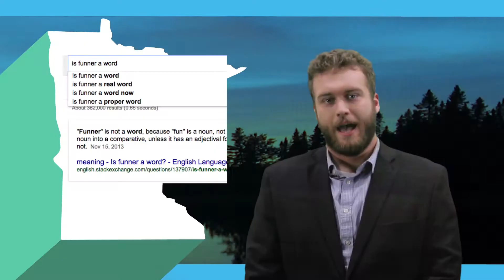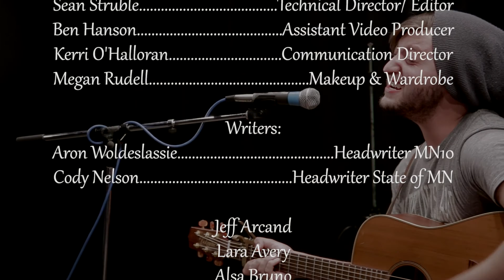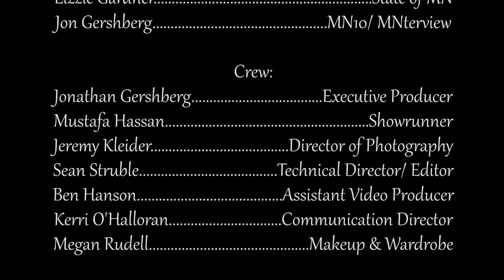Minnesota Tonight - Rural Internet Access, The Anatomy Of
Recorded on 6/6/16, this full episode of Minnesota Tonight features Cody Nelson and Lizzie Gardner joking about the "State of Minnesota", Jonathan Gershberg discussing rural internet access issues,  and music from Katia Cardenas.